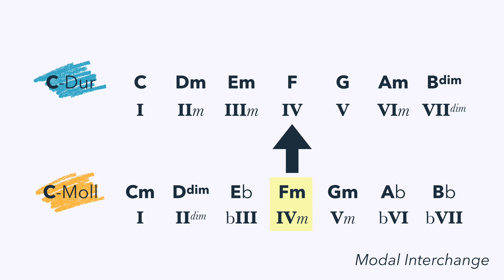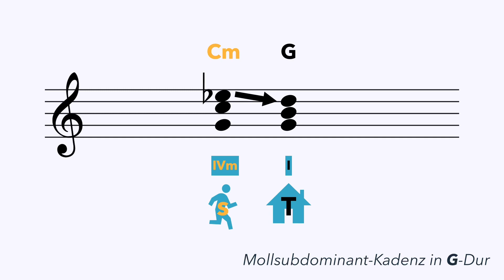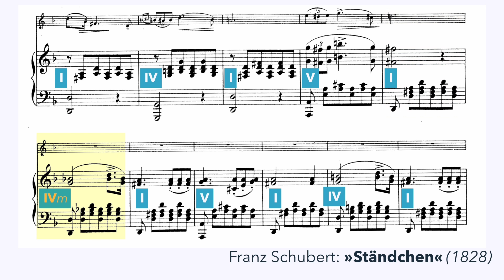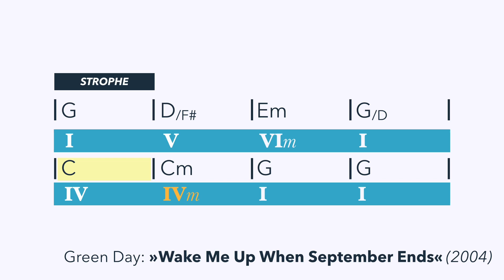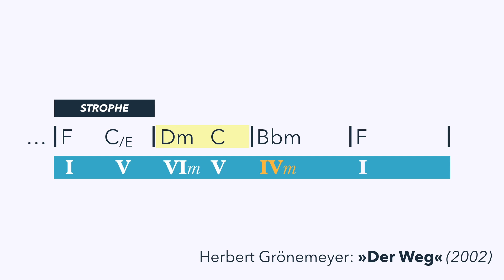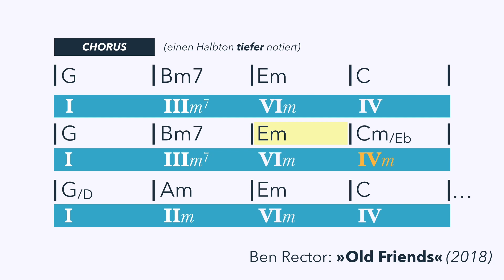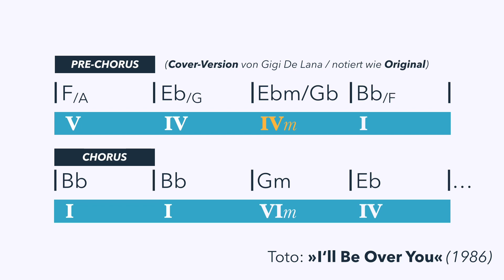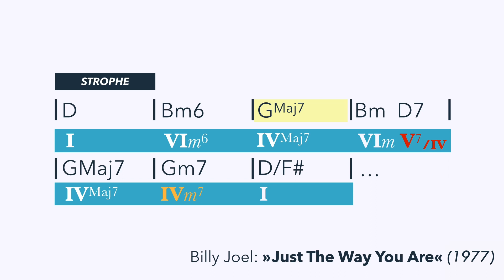Songs mit Mollsubdominante | Pathos, Trauer & Endgültigkeit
Die Mollsubdominante ist ein extrem weit verbreitetes Klang-Klischee in der Popmusik. Sie transporiert Pathos, Trauer und ein Gefühl von Endgültigkeit. Sie hat jedoch schon ein paar Jahrhunderte mehr auf dem Buckel und findet sich bereits in barocker Musik!
In diesem Video dreht sich alles um die Mollsubdominant-Kadenz. Wie immer mit vielen Hörbeispielen!

00:00 Intro und kurze Erklärung
01:28 Wie wird die MSD typischerweise eingesetzt?
02:38 Historischer Rückblick
04:08 Weitere Beispiele aus dem Bereich Popmusik
07:38 Verwendung der MSD als Durchgangsakkord
09:48 Untypische Verwendung der MSD
10:33 Erweiterungsmöglichkeiten
11:19 Outro

Weitere Songs mit Mollsubdominante:
Her Diamonds - Rob Thomas
Spanish Bombs - The Clash
Blackbird - Beatles
Don‘t Look Back In Anger - Oasis
Für immer und dich - Rio Reiser
N'Oubliez Jamais - Joe Cocker

Song examples:
"Take Me To Chruch" - Hozier
"Jar of Hearts" - Christina Perri
"Creep" - Radiohead
"Wake Me Up When September Ends" - Green Day
"Der Weg" - Herbert Grönemeyer
"More Than Words" - Extreme
"Space Oddity" - David Bowie
"What A Girl Wants" - Christina Aguilera
"All By Myself" - Eric Carmen
"Old Friends" - Ben Rector
"I‘ll Be Over You" - Toto
"All I Want For Christmas" - Mariah Carey
"Stop This Train" - John Mayer
"Just The Way You Are" - Billy Joel